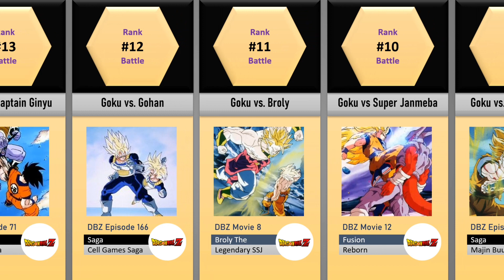Goku’s Greatest Battles: A Countdown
📘About this video:
Goku is one of the most iconic anime characters of all time, and he is known for his epic battles. In this video, we count down the greatest battles of Goku's career, from the King Piccolo Saga to Dragon Ball Super. If you are a fan of Goku, or if you are simply curious about the greatest anime battles of all time, be sure to check out this video!

🎶[Background Music]
Infraction - Right Field